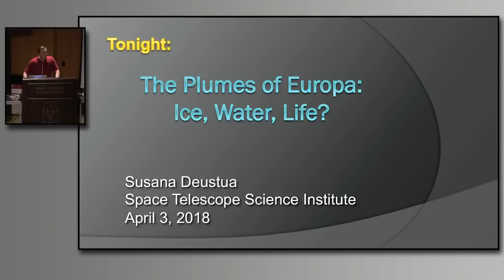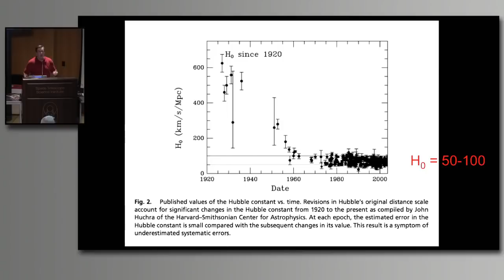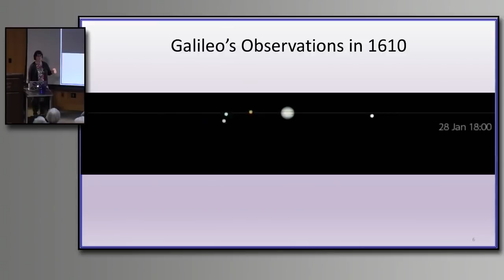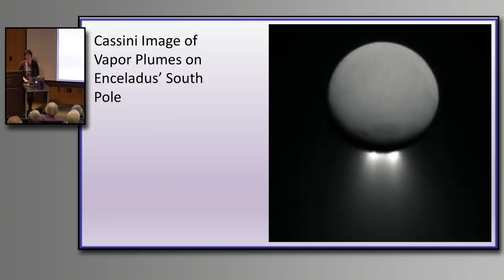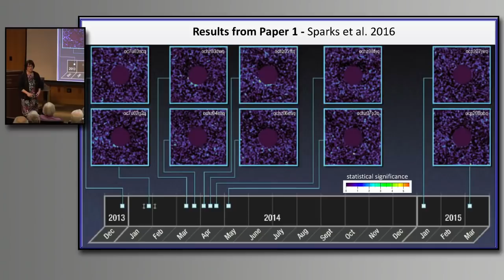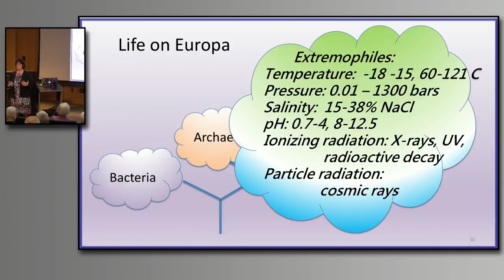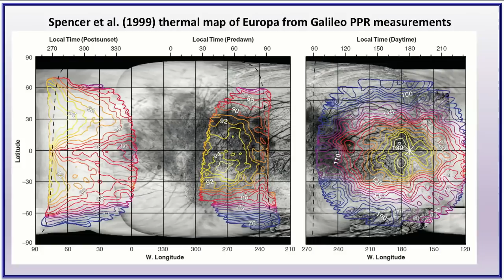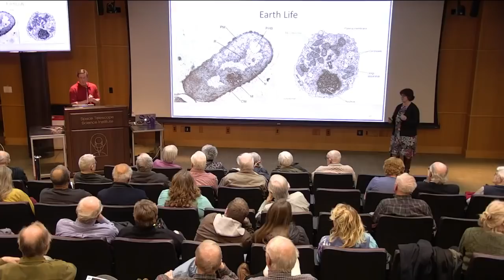The Plumes Of Europa - NASA Science Lecture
There are a few places in our solar system where scientists think it might be possible to find life beyond Earth. Jupiter's moon Europa is one of those places. Using a computer model based on Voyager data, scientists have shown that the sun's magnetic field becomes bubbly in the heliosheath due to reconnection.

Credit: NASA